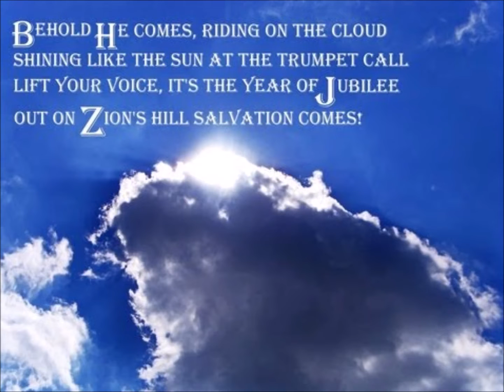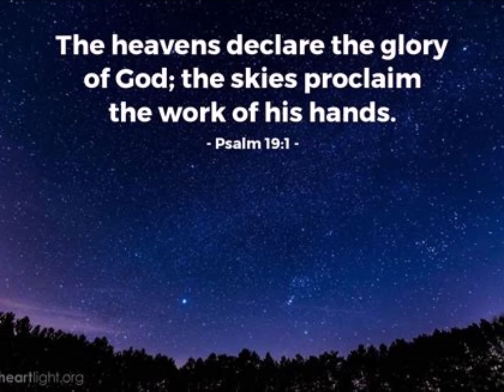Across the sky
A Unique sound full of vibes!!!